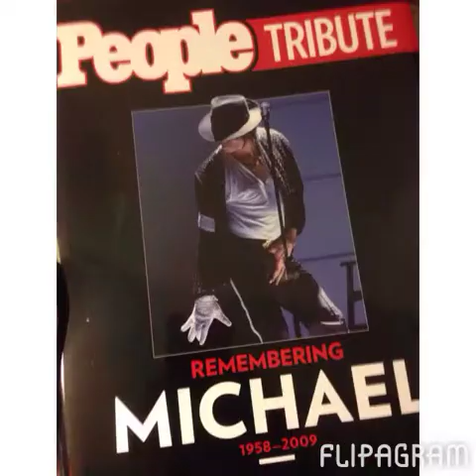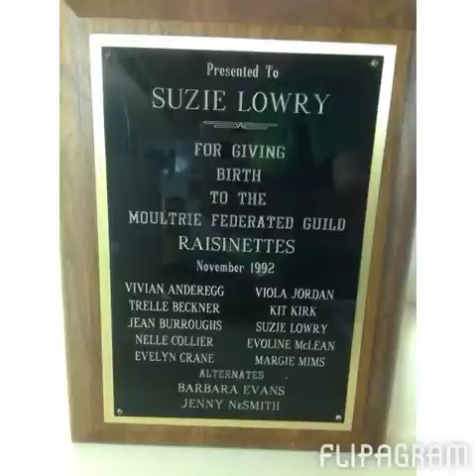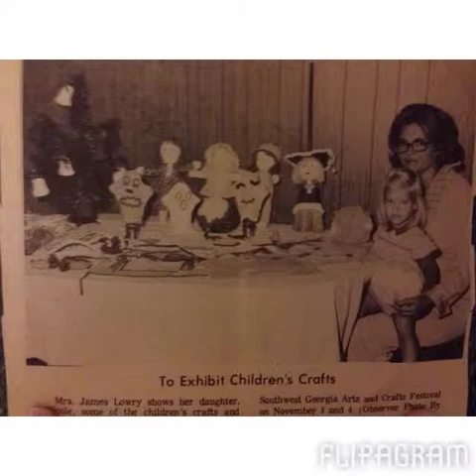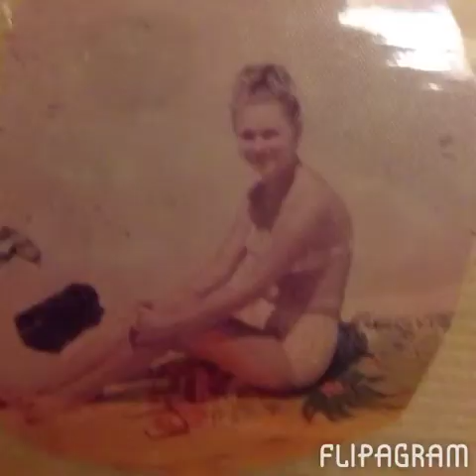Suzie Lowry, our sweet MeMama. 2014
Morgan and Courtney singing "Dancing in the skies" and a friend recorded their audio and I put it together for all to enjoy a memorial of our MeMama.  Sue "Suzie" Lowry Aug 27, 1946 - Dec 11, 2014.